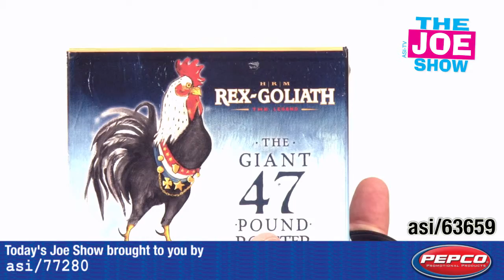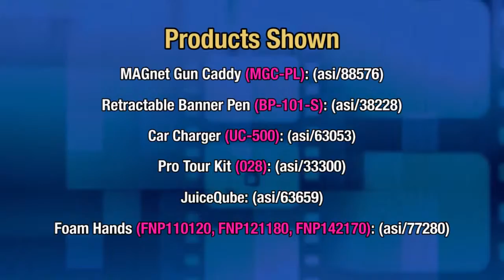Lure Them In With Promo Products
Joe Haley, host of the Joe Show, features great new products in this week's installment.